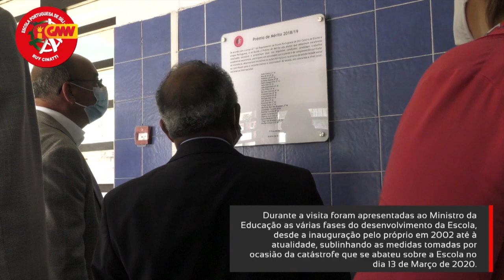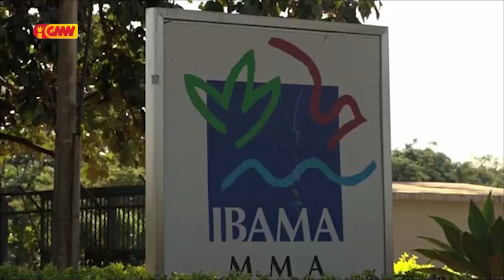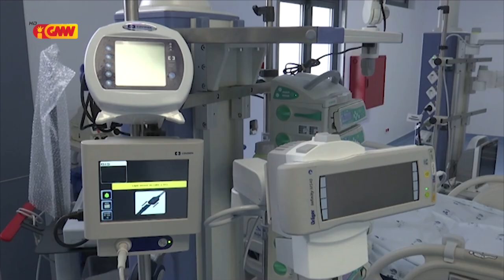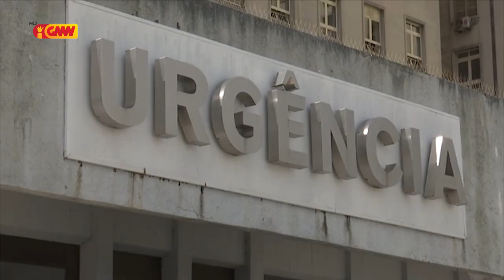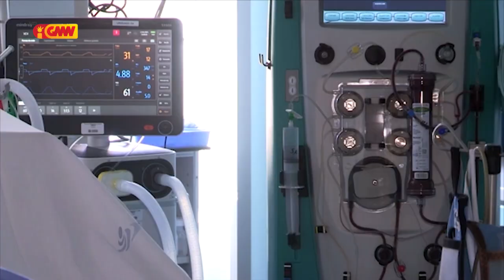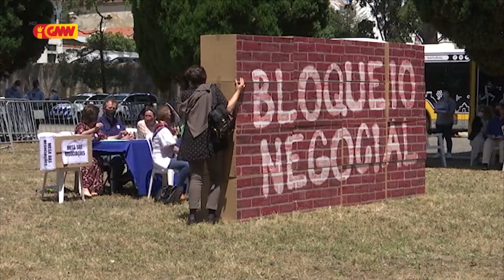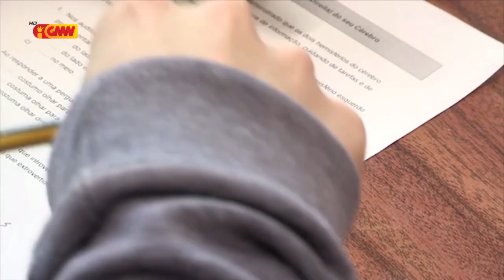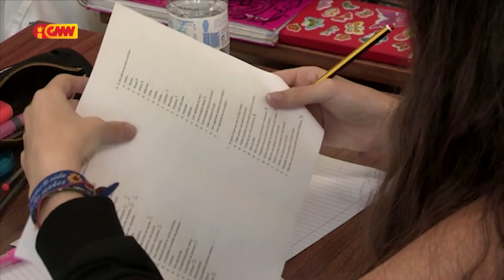CPLP na GMN edição 24 de Maio 2021